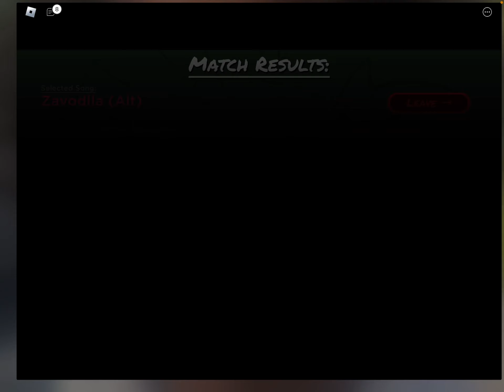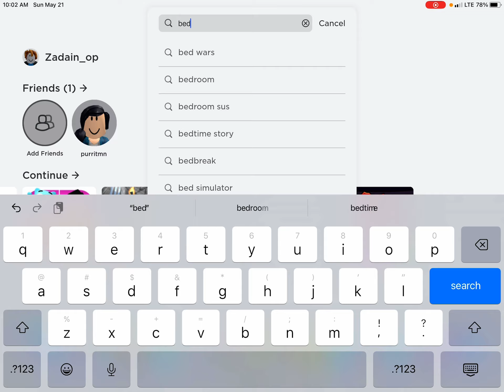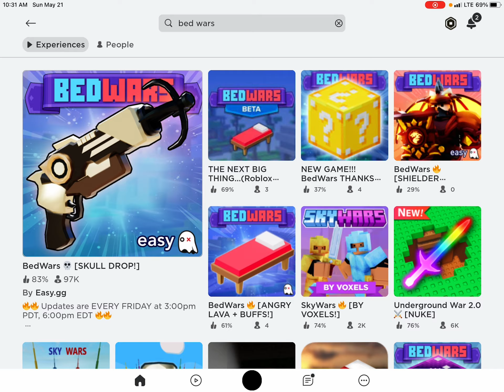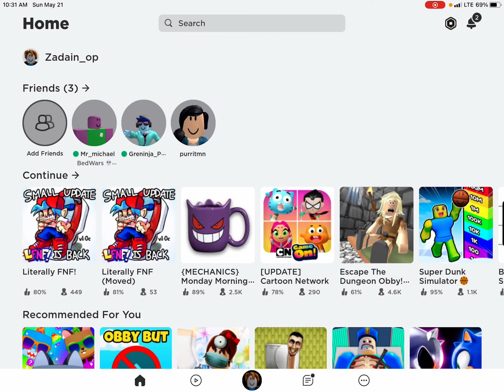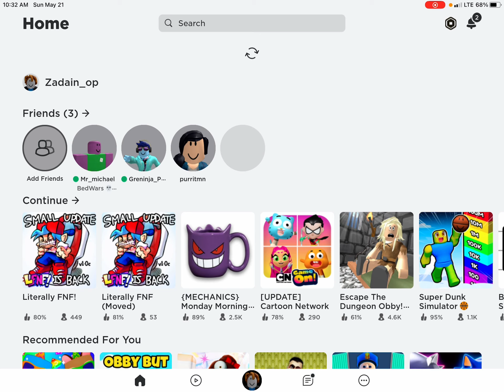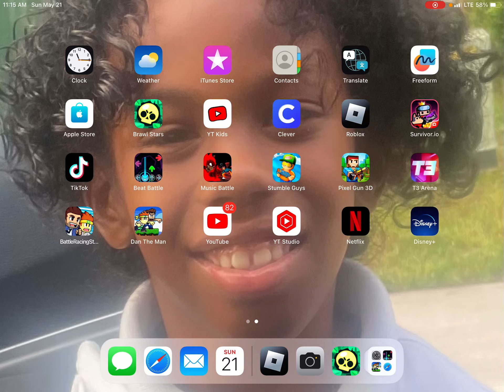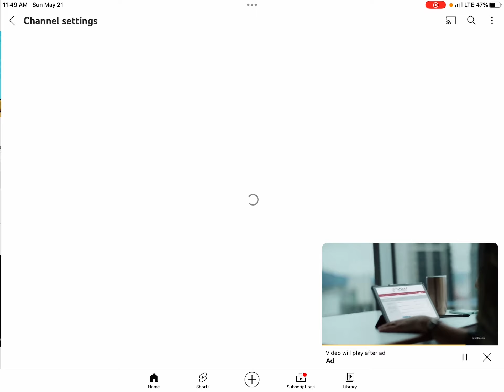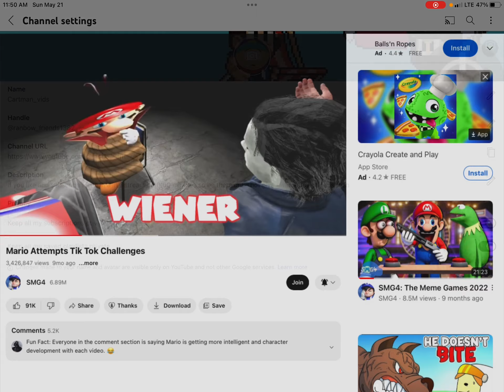My first 2hr vid